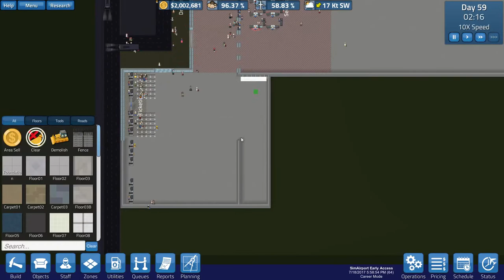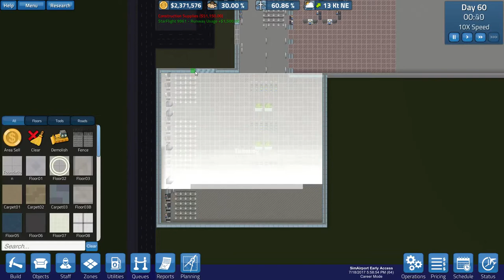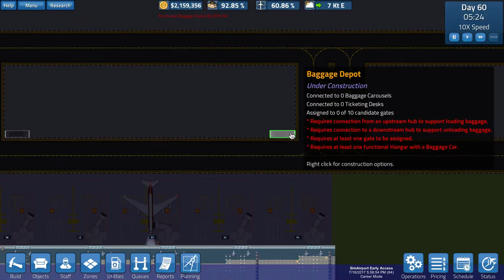SimAirport: How To Build An Airport Ep.7 (Extreme Baggage!)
We're back with another episode of SimAirport, and this time we're getting ready to take our airport to the next level!  As we continue improving the airport there's one major thing that needs improvement if we're going to get our airport to the next level, and that's our baggage claim system.  Or, right now, our complete lack of a baggage claim system!  This time around we join Noodles as he shows us how to set up an amazing baggage claim system that can take care of the entire airport!